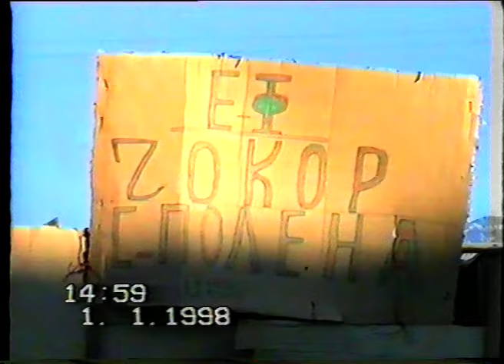Сурва 1998 г в с. Полена, община Симитли